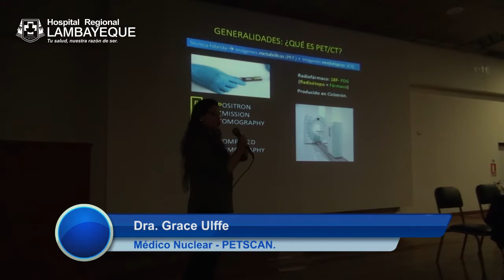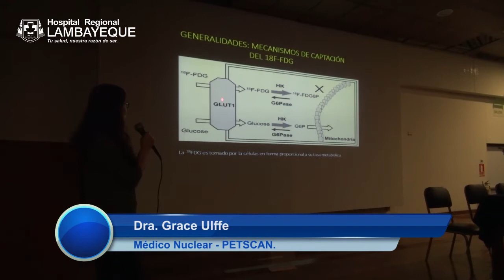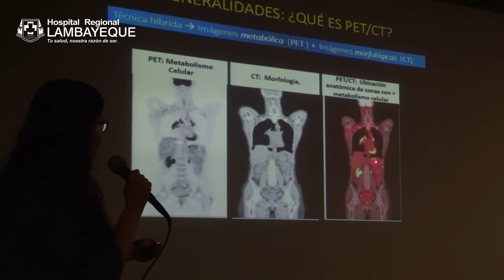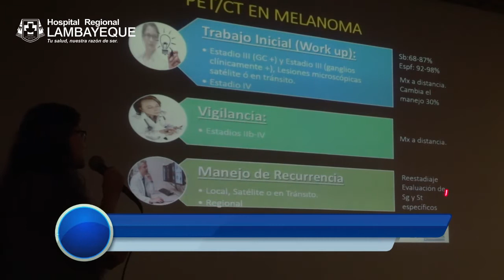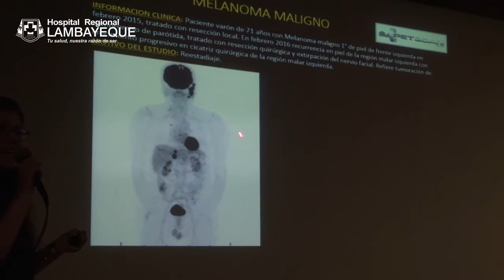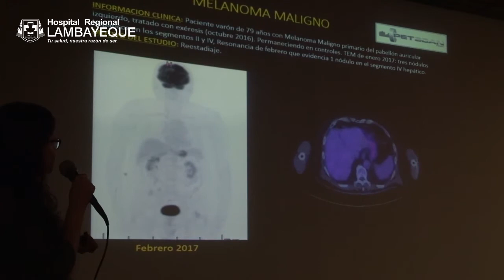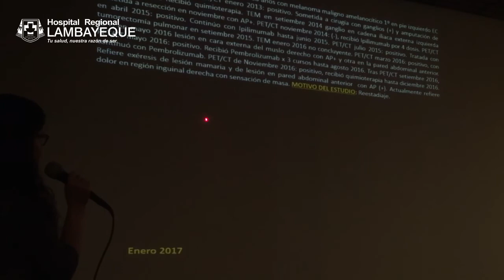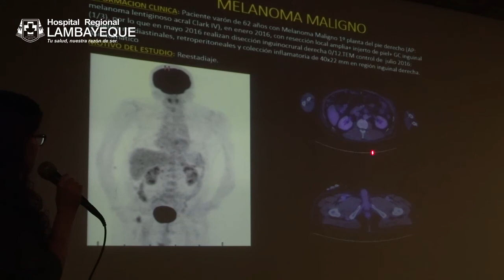Curso PET/CT FDG en Oncología (Parte I) - Hospital Regional Lambayeque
Curso PET/CT FDG en Oncología, organizado por el Servicio de Medicina Nuclear del Hospital Regional Lambayeque.

Parte I

- Conceptos Generales del PET/CT FDG.
- Aplicaciones en Melanoma.

Dra. Grace Ulffe.
Médico Nuclear - PETSCAN.